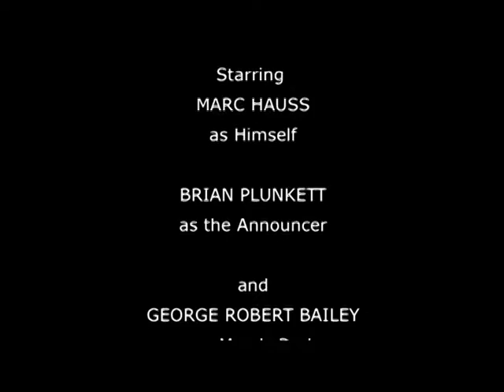Wrestling Dad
Marc Hauss and George Robert Bailey star in this comedy short about a professional wrestler and his "proud" papa. Dedicated to every man and woman who ever had a dream of being a wrestler - no matter what people said back home. Produced by EatSleepWrestle.com